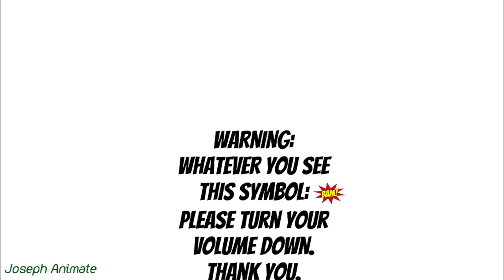Childish Teenager Installs Windows 10 On My Laptop/Grounded (ft.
ABOUT ME:
josephanimate is a Vyonder who likes to make Vyond Videos and Tech VIdeos.

Suspense (In GoAnimate’s Music Library)
Overworld Adventure - The Legend Of Zelda Spirit Tracks
Final Boss - Super Mario Galaxy